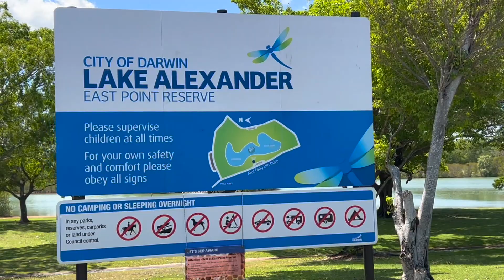亚历山大湖 达尔文